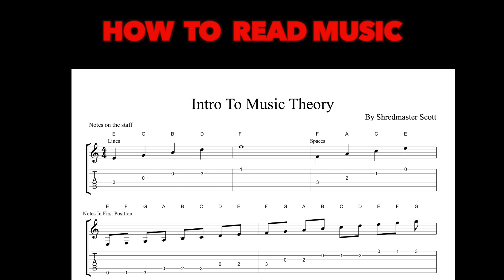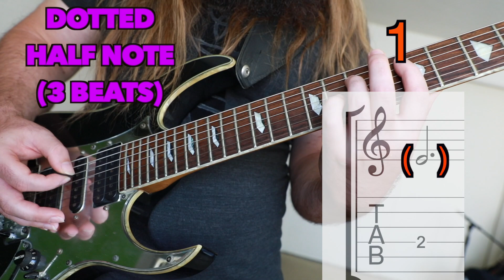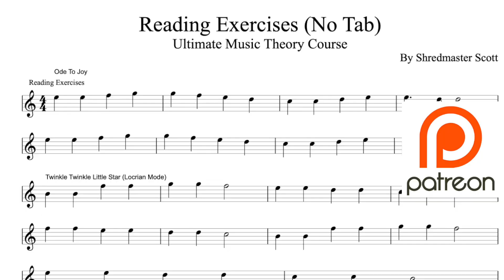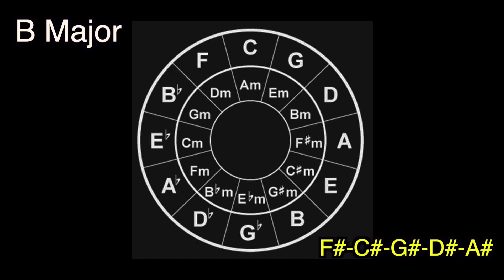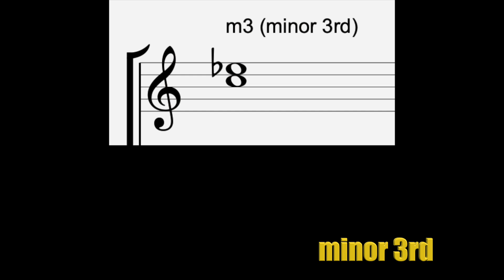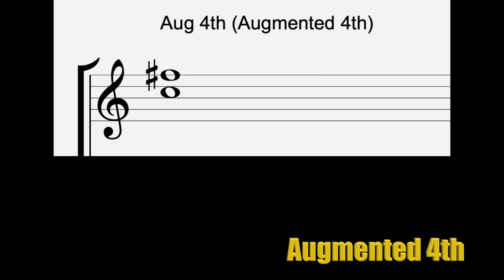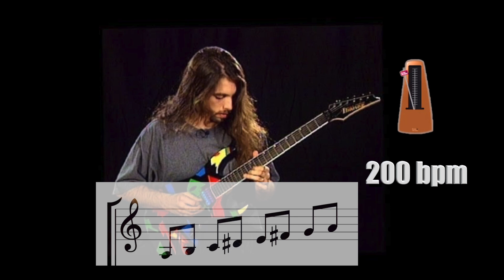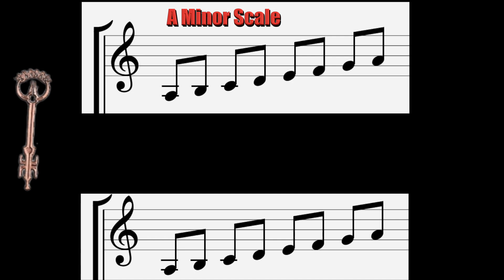Music Theory Basics For Guitarists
This video is an introduction to music theory. You'll learn how to read music, intervals and key signatures. It's an excerpt from my full music theory course, which is coming soon. Music theory isn't a system of rules telling you what you can and can't do...it's simply a tool to help you get the sounds you want. It's your slave and not your master.

-Harmonic Minor Primary Chords
-Neapolitan Chord
-Augmented 6th Chords
-Secondary Dominants
-Secondary Diminished 7th Chords
-Cadential 6/4 Chord
-Harmonic Minor Modes

The idea is to give you a starting point to incorporate these ideas into your own music. I'm not concerned with churning out Mozart clones but maybe you'll find your own personality in a few of these concepts. Remember, if it sounds good, it is good.